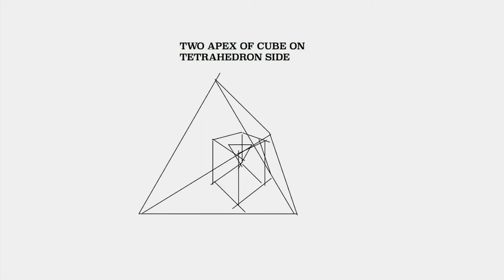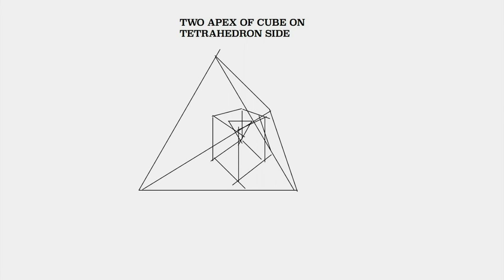THE END OF SHINDY SHOT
SHIN SEKIZAWA